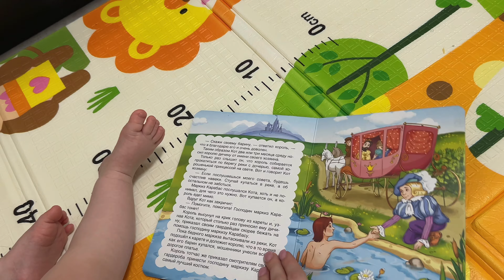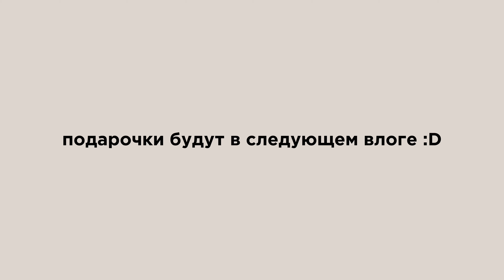НЕДЕЛЯ ВЛОГОВ: ОПЯТЬ ТЕМПЕРАТУРА | ГРУДНОЕ ВСКАРМЛИВАНИЕ И ПРИКОРМ | ПОКУПКИ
Привет, спасибо тебе за просмотр моего видео 🤍
Больше интересного о нас здесь 👇🏻